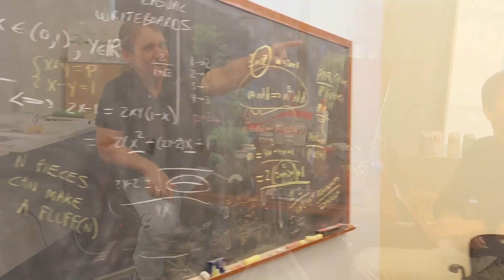SCS Office Hours - John Mackey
In the pilot episode of "Office Hours," we talked with the celebrated SCS teacher, mathematician, Diet Coke enthusiast and relationship counselor John Mackey.